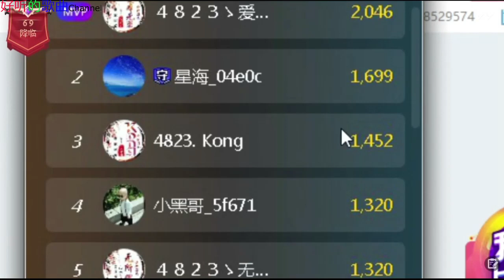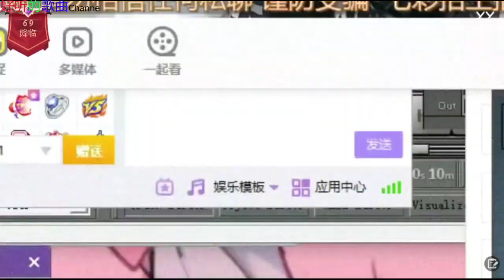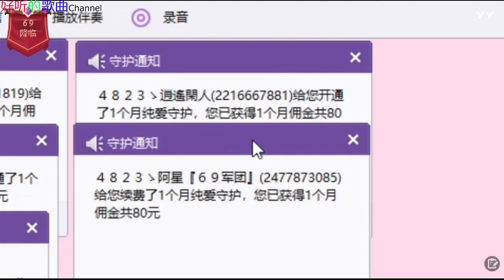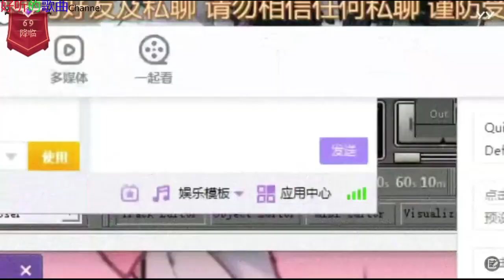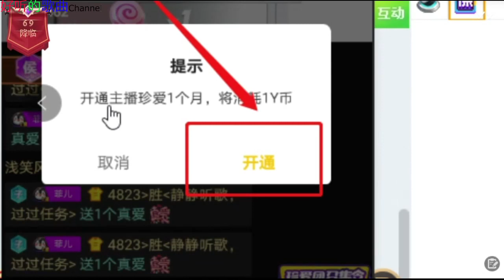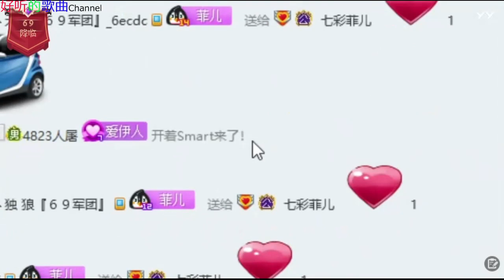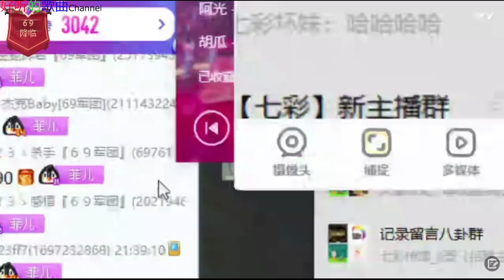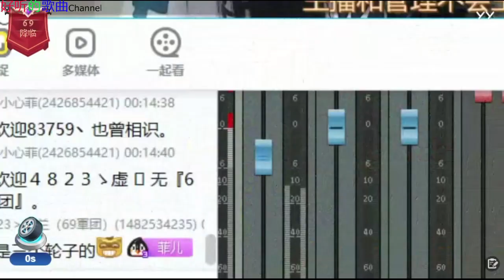《女神菲儿》主播好漂亮 ~好听的歌曲 2021年2月1日